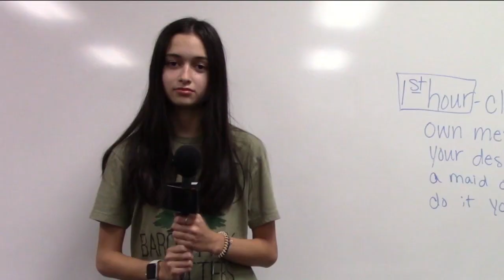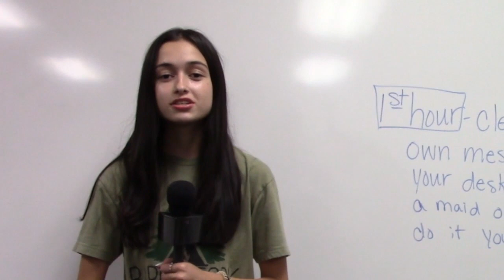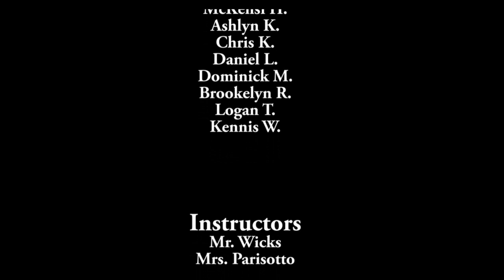TigerVision News | January 29, 2021 Episode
FROM THE TIGERVISION STUDIO - This edition of TVN is 16:35 minutes in length. This week’s show has a story over “Masks” by Ashlyn, “Spelling Bee” by Kennis, a “Superintendent Spotlight” and “Animal Oddities” by Logan.
Our local weather update from Brayden and sports from Dominick.
Anchored by Ashlyn and Chris.